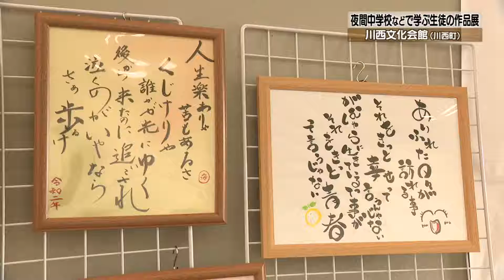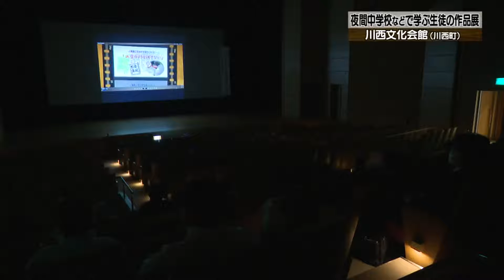【2020年12月22日（火曜日） ニュース番組「県政フラッシュ」】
(ニュース)
・夜間中学校などで学ぶ生徒の作品展が開催されました
・NAFICオープンキャンパス開催
（お知らせ）
・第1回奈良県職員オンライン業務説明会
・ジャパン・ライブエール・プロジェクト奈良「パフォーマンスステージ」観覧者募集！

広報広聴課からのお知らせでした